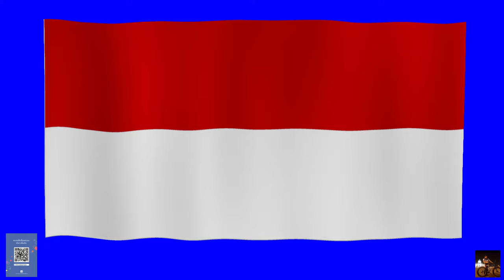Indonesia National Anthem and waving flag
Flag with Blue Screen Specification :-
Format = H264
Duration = 00:01:49:02
Audio = AAC, 320 kbps, 48000 Hz, Stereo

Special Price for 18th Asian game at Indonesia = $ 1 ( ฿ 30 )

Thank you Wikipedia for This useful information.